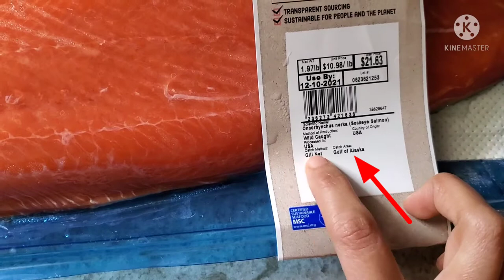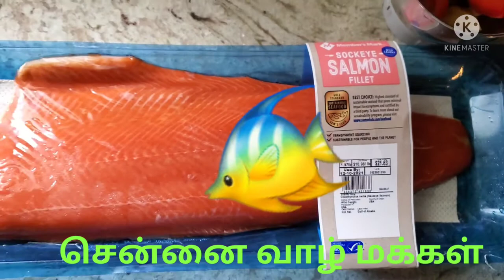How to cook salmon fish fry recipe in tamil video/Americans favorite fish/ USA cooking video